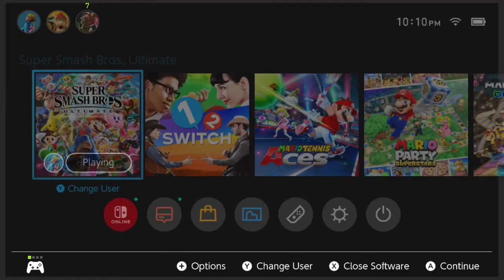Encore Smash Weekly #149 - FrBz | Key Vs. Raccoon | Cody - Losers Semifinals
Encore Smash Weekly #149 - FrBz | Key (Diddy Kong) Vs. Raccoon | Cody (Peach) - Losers Semifinals

Streamed by: Ryan O'Hara
Brackets ran by: Ryan O'Hara
Custom Animations by: Freddy Feliciano
Overlays by: Barry Paust